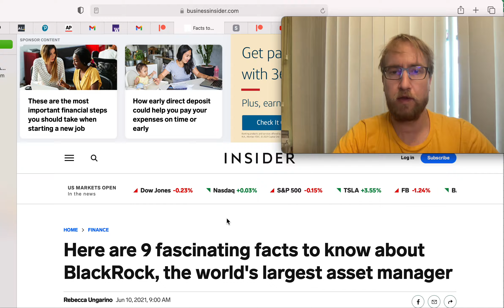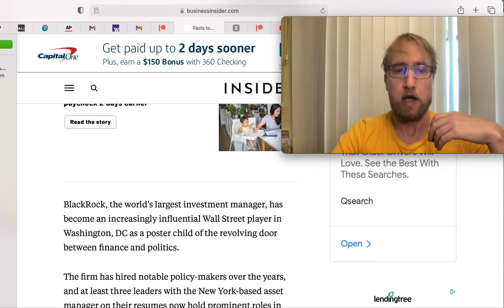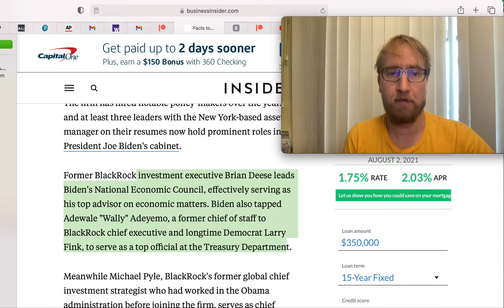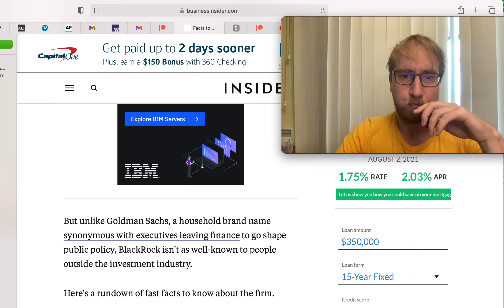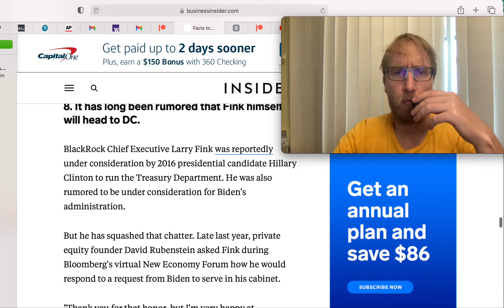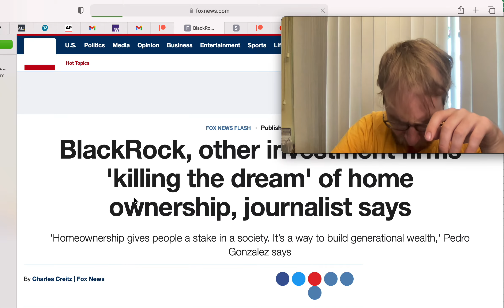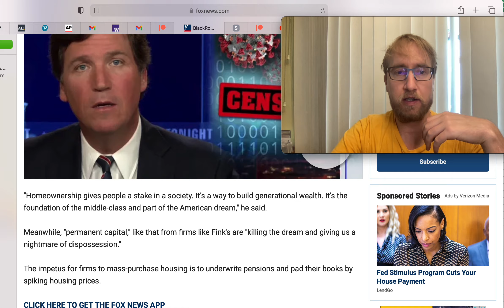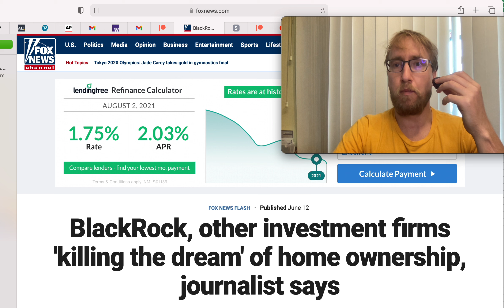BlackRock's Large Influence On The Biden-Harris Administration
I'm sure this played no part in the Biden admin not fighting to extend the moratorium on evictions...